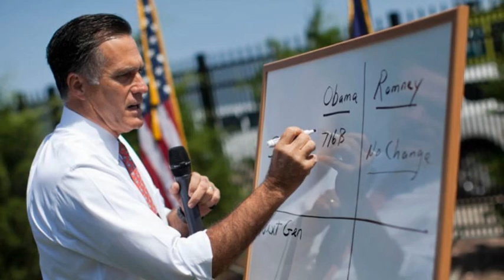A Self Made Man-Tom Petty & the Heartbreakers